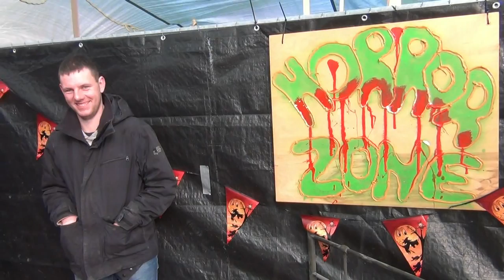Halloween Spijkkids - Maaswijk / Spijkenisse 2012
27 oktober 2012...
Het grootste Halloween Buurtfeest van Nederland, georganiseerd door "SpijkKids" S'middags wordt er geschminkt in het Winkelcentrum "Maaswijk". Een paar straten verderop vindt de opbouw plaats. Om 19.30 is de start van de "Spooky Maaswijk Halloween tour 2012". op naar het Spookhuis.